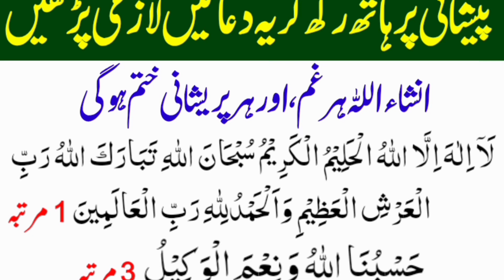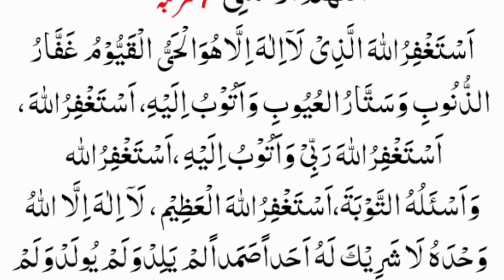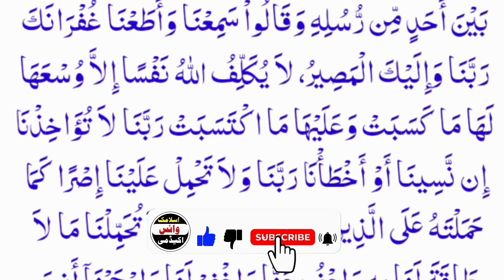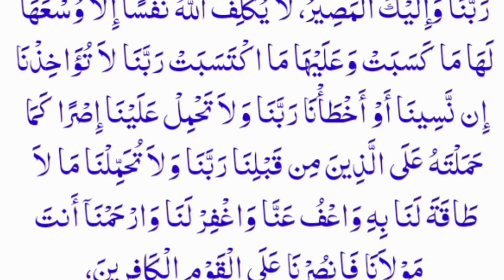Peshani Par Hath Rakh Kar Ya Duaen Parhen Thank My Allah | Namaz ka Bad Best Dua la ilaha illallah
peshani par hath rakh kar 6 duaen
parhen
farz namaz ke baad sar par hath
rakh kar dua
sar par hath rakh kar padhna
sunnat hai
namaz ke baad sar par hath rakh
kar
namaz k baad sar par hath rakh
kar kya padhte hai
kar kya padhte hain
seedha hath sar par rakh kar 7 bar
ye parhen
namaz ke baad peshani par hath
rakh kar kya padhte hai
sar par hath rakh kar kiya padhte
hai

Your Searches ;

namazk baad ki dua
namaz ki dua
namaz ke baad ki dua in hindi
namaz k bad ki dua
namaz ke bad ki dua
farz namaz ke bad ki dua
namaz ke bad ki dua sunni
namaj ke bad ki dua
namaz ke bad ki dua in arbic
namaz ke baad dua
namaz ke baad dua mangne ka
tarika
namaz ke baad ki dua
har namaz ke baad ki dua
farz namaz ka bad ki dua
namazk bad dua
dua namaz ki
dua after namaz

Your Queries ;

la ilaha illallah zikr
la ilaha illallah muhammadur
rasulullah
la ilaha illallah for kids
parho la ilaha ilallah
la ilaha illalla
la ilaha ilallah
la ilaha illallah poem
la ilaha illallah song
dhikr la ilaha illa allah
la ilaha ilallah zikr
kalma sharif la ilaha illallah
la ilallah ilalah muhammadur
rasool allah
la ilaha illallah muhammadu
rasulullah
la ilaha ilallah muhammadur
rasulullah
rasulullah naat